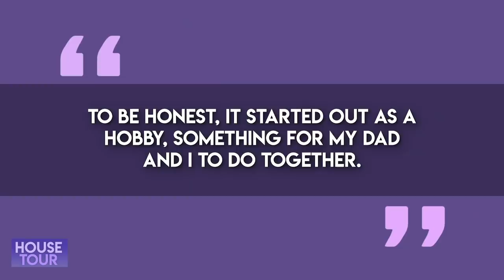Lewis Hamilton | House Tour | Mansión De 25 Millones De Dólares En Londres Y Más | F1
Lewis Hamilton es un piloto de F1 y recientemente tuvo un final de película en el GP de Gran Bretaña en donde se volvió campeón por séptima ocasión y en este video daremos un tour por los lugares que este piloto llama hogar.